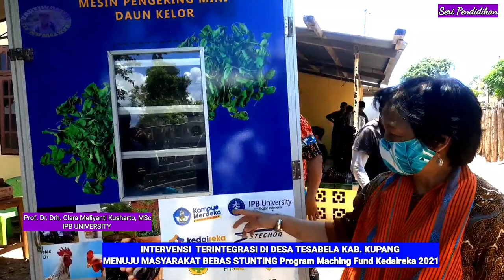IPB BOGOR ATASI STUNTING DI DESA TESABELA KAB KUPANG NTT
IPB Bogor atasi stunting di desa Tesabela Kabupaten Kupang NTT